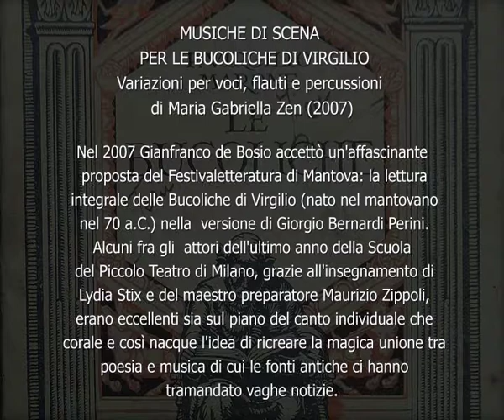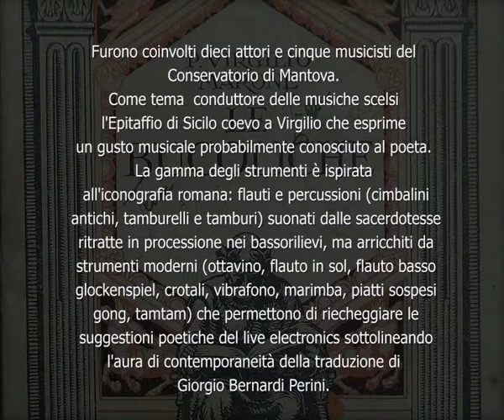Le Bucoliche di Virgilio: EGLOGA NONA. Musica di M. Gabriella Zen, 11° Festivaletteratura di Mantova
Le Bucoliche di Virgilio nella versione di Giorgio Bernardi Perini (Tre Lune Edizioni, Mantova 2007) furono recitate e cantate con la direzione artistica di Gianfranco de Bosio in quattro serate (5-8 settembre 2007) durante l'11° Festivaletteratura di Mantova nell'affascinante cornice dell'Esedra di Palazzo D'Arco.
Ne furono interpreti dieci giovani attori appena usciti dalla Scuola del Piccolo Teatro di Milano (Elisabetta Fusari, Beatrice Niero, Stella Piccioni, Silvia Pietta, Ettore Colombo, Gabriele Falsetta, Andrea Germani, Andrea Luini, Fabrizio Martorelli e Giuseppe Sartori) i quali, grazie all'insegnamento di Lydia Stix e del maestro preparatore Maurizio Zippoli, erano eccellenti sia sul piano del canto individuale che corale.
Come tema delle Variazioni che compongono le musiche di scena (eseguite dagli studenti del Conservatorio di Mantova Rita Sala, Eszter Kovacs, Bryan Berti e Nicolò Vaiente diretti da Andrea Moè) scelsi l'Epitaffio di Sicilo coevo a Virgilio, che esprime un gusto musicale probabilmente conosciuto al poeta.
Per la scelta degli strumenti mi ispirai all'iconografia romana: flauti e percussioni arricchiti da strumenti moderni allo scopo di esaltare l'aura di contemporaneità della traduzione di Giorgio Bernardi Perini. (Maria Gabriella Zen, 10/X/2017)